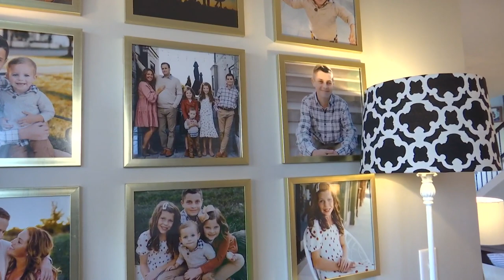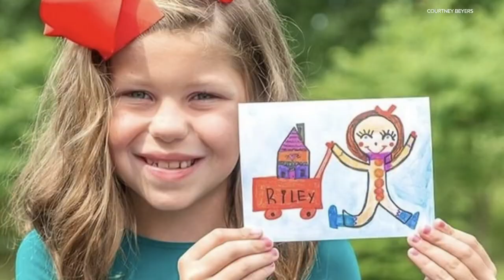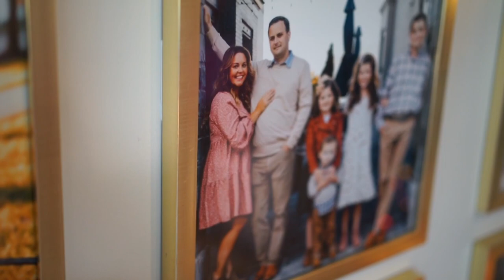Children's Miracle Network Hospitals marks 40 years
This month, the group is celebrating 40 years of miracles, including here in Indianapolis.